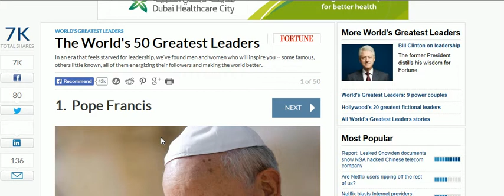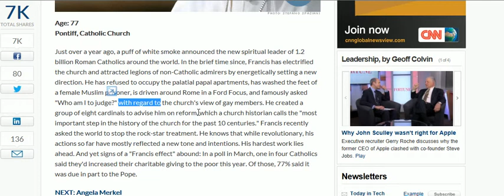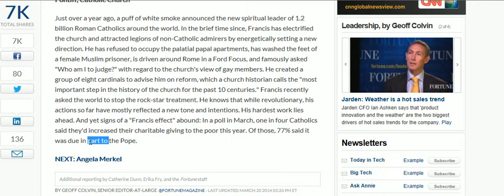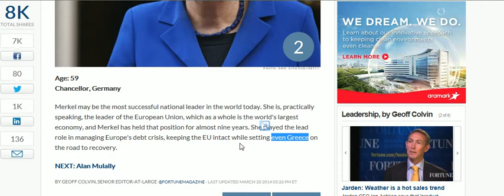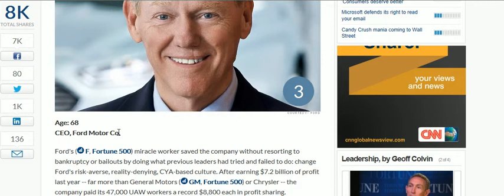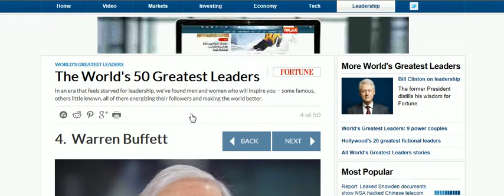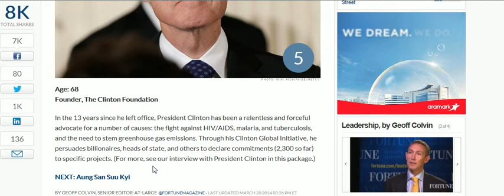Global Insight - 가장 위대한 지도자들 50명 fortune